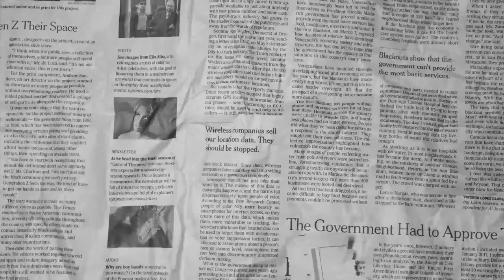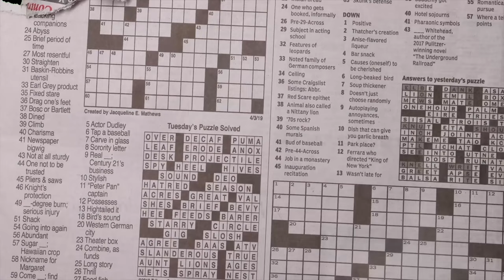What Causes Vaginal Dryness & How To Treat It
Famous sexual medicine doctor, urologist, and chief medical officer of Odela Health, Ashley Winter MD, explains the different causes of vaginal dryness and how to treat it.